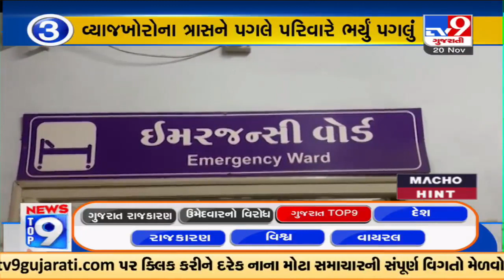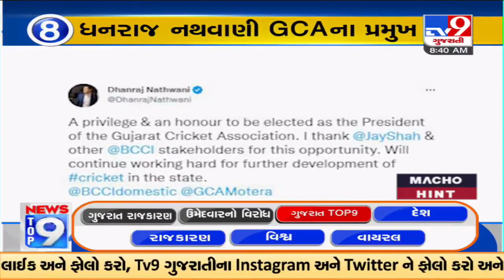Top 9 News Update Of Gujarat | 20-11-2022 | TV9GujaratiNews